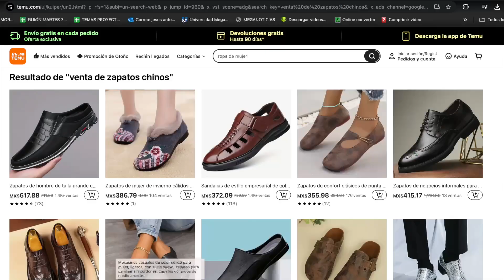PRODUCCIÓN HUARACHES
La producción de huarache es lo que posiciona a Sahuayo como la capital de huarache, incluso conocido por exportar a EE.UU. sin embargo, los productores están enfrentando problemas que complican enviar mayor cantidad de producción.